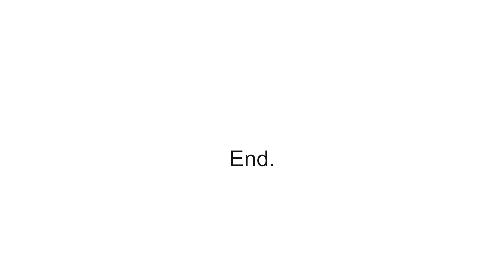エレベーターが故障して辿り着いた「マンションの地下空間」でやばい物を見てしまうホラーゲーム【 Wrong Floor 】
いや、どんなファンタジーだよ。